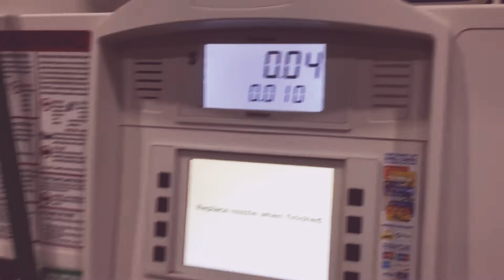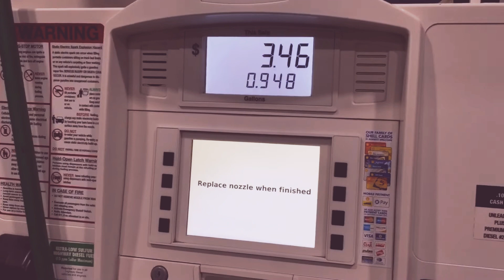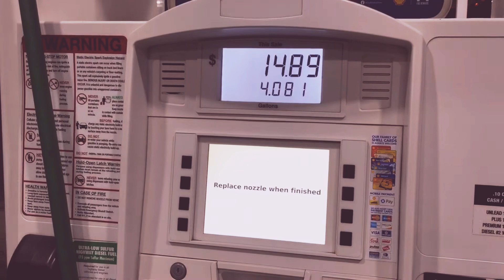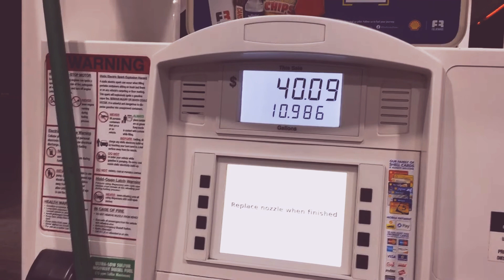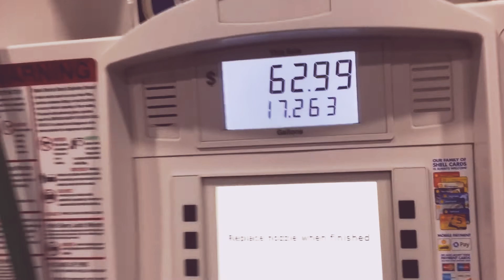Went to a station near the airport to overpay on gas! Ridiculously high gas price $3.649/gallon. Wow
Average price was $3.113 / gallon (paid $3.649 / gallon)